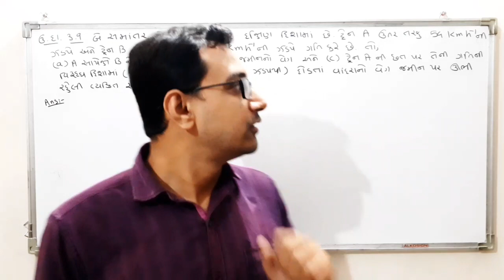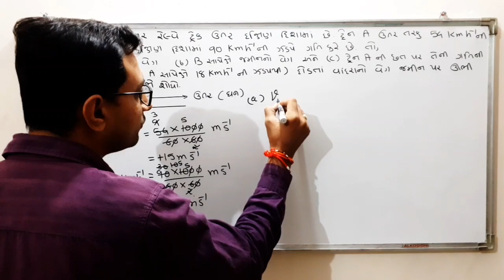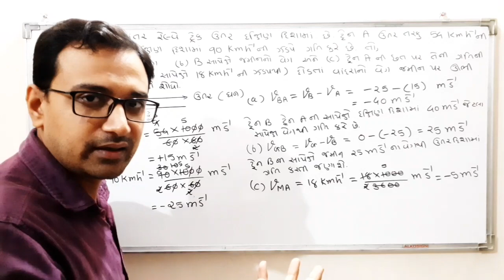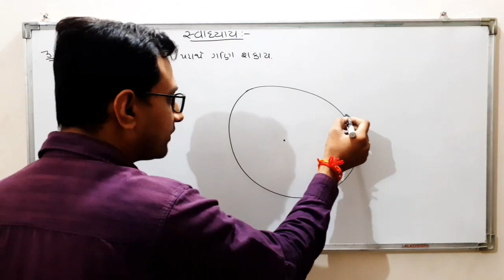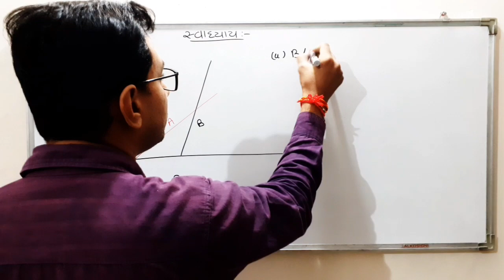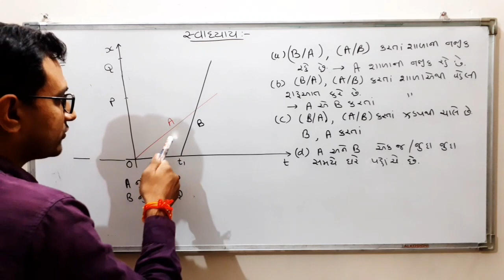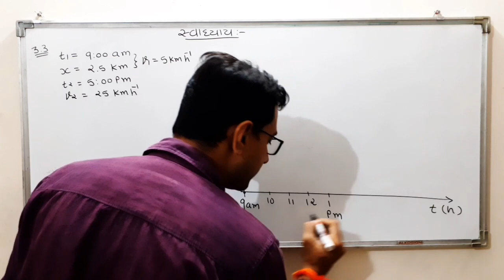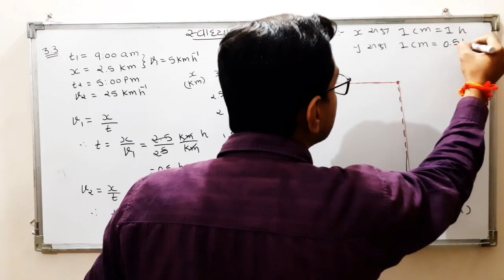Class 11 | Chapter 3 | Motion in a Straight Line | Example 3.9 & Exercise 3.1 to 3.3 in Gujarati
Dear Students, here I explained about example 3.9 and Exercise 3.1 to 3.3 of class 11 Physics Chapter 3 Motion in a Straight Line in Gujarati.